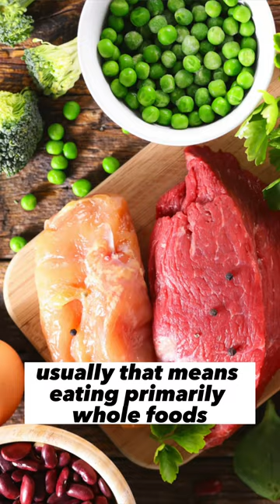ANY Diet Can Work...There's Proof!